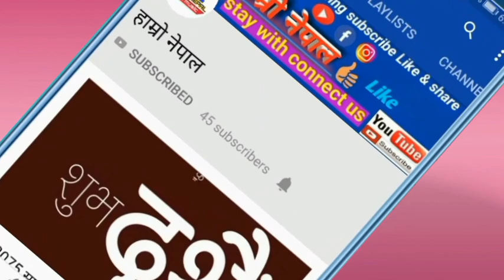2019 Heart Touching 💔💔 Status Video💕 ""Tumhari Yaad Aati Hai""💛❤